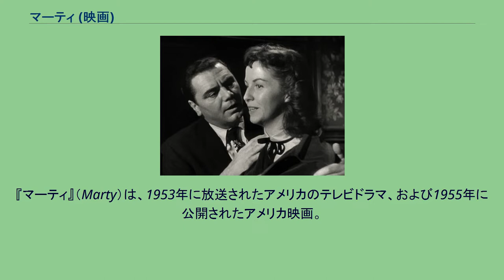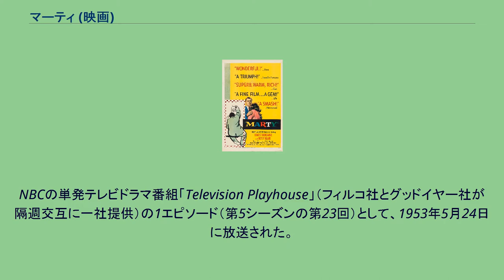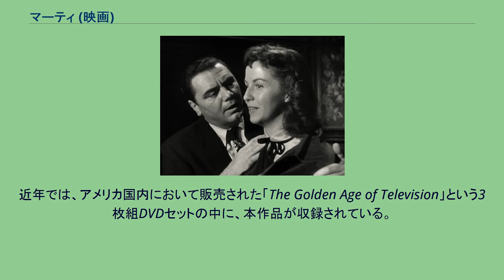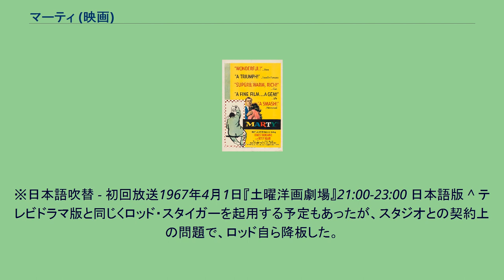マーティ (映画)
『マーティ』（Marty）は、1953年に放送されたアメリカのテレビドラマ、および1955年に公開されたアメリカ映画。
共に、監督・演出をデルバート・マンが、脚本をパディ・チャイエフスキーが務めた。
ニューヨークの下町、ブロンクスの肉屋で働くイタリア系アメリカ人・マーティは34歳。
心根は優しいが太っていて醜男であることから上手く女性と付き合えない。
一緒に暮らす母テレサや知人は早く結婚して家庭を持つよう口うるさく言うが、デートも思うようにならないのだ。
出会いを求めて行ったダンスホールでマーティは、容姿のせいで男性から置き去りにされたクララがひそかに泣いているのを慰めた。
二人はその夜意気投合し楽しい時間を過ごすが、恋人のいない友人アンジーや結婚を勧めていた母さえも、クララとの交際を喜んでくれない。
NBCの単発テレビドラマ番組「Television Playhouse」（フィルコ社とグッドイヤー社が隔週交互に一社提供）の1エピソード（第5シーズンの第23回）として、1953年5月24日に放送された。
当時のテレビはVTRが開発される以前であり、実用的な収録技術が無かった。
そのため、このドラマは生放送であった（この番組のみならず、当時のテレビ番組のほとんどは生放送であった）。
このドラマが生まれたきっかけは、以前にデルバート・マンとチャイエフスキーが、同じ「The Goodyear Television Playhouse」枠のテレビドラマ『The Reluctant Citizen』のリハーサルをしていた時のことである。
リハーサルに使用していたホテルでは当時、求婚者によるお見合いパーティが行われており、その会場に男女がダンスをする旨の案内が張られていた。
これがチャイエフスキーの目に留まり、ダンスフロアにおける男女の恋愛劇を考案。
すぐさまデルバート・マンや、プロデューサーのフレッド・コーに提案し、執筆したのが本作品である。
本編の映像は、キネコ（ブラウン管の映像をフィルムに転写する技術）での録画により、フィルムで現存している。
1963年2月17日 - 20日にニューヨーク近代美術館で開催された「Television USA: Thirteen Seasons」という展覧会では、このキネコフィルムが公開されたことがある。
また、かつてVHSでビデオソフト化されたことがある。
近年では、アメリカ国内において販売された「The Golden Age of Television」という3枚組DVDセットの中に、本作品が収録されている。
アーネスト・ボーグナイン(左)とベッツィ・ブレア(予告編から) 1955年4月11日に公開。
主役の心優しいぶ男・マーティは、悪役俳優だったアーネスト・ボーグナイン、ヒロインの美人だが冴えない女・クララはベッツィ・ブレアが演じた。
等身大の男女の恋愛映画との評価を得てヒットした。
なお、エスター・ミンチオッティとジョー・マンテルがテレビドラマ版と同じ役で出演しており、監督や脚本もテレビドラマ版と同じく、デルバート・マンとチャイエフスキーが務めた。
第28回アカデミー賞で8部門にノミネートされ、作品賞、監督賞（デルバート・マン）、主演男優賞（アーネスト・ボーグナイン）、脚色賞（パディ・チャイエフスキー）の4部門を受賞した。
また、第8回カンヌ国際映画祭において最高賞であるパルム・ドールも受賞している。
アカデミー作品賞とカンヌの最高賞を同時に受賞した作品は『失われた週末』（1945年）と『パラサイト 半地下の家族』（2019年）と『マーティ』だけである。
ブロンクスの精肉店を営む独身男、マーティ。
老いた母親と二人暮らしの彼は周りから結婚をせかされているが、容姿にコンプレックスを抱いていた。
ある日、友人に誘われて行ったダンス・ホールに美人だが冴えない女・クララと出会う。
二人は意気投合し、互いに惹かれていくが、彼の友人や母親は彼女に興味を示さない。
そればかりか反感さえ匂わせる。
周囲の目を気にしたマーティは思い悩み、約束した夜のデートをすっぽかしてしまう。
※日本語吹替 - 初回放送1967年4月1日『土曜洋画劇場』21:00-23:00 日本語版 ^ テレビドラ...